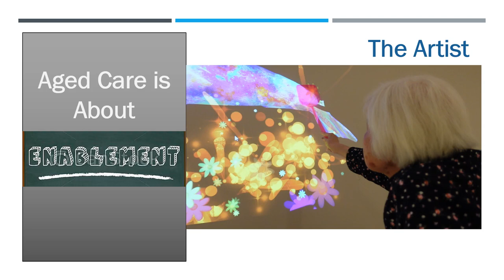The Artist - Good visual stimulation and exercise for the residents.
ANHF Huang Ying Jung Nursing Home has recently adopted various gerontech. MagicFloor is an interactive projector that can be plotted not only on floor or table, but also on the wall.